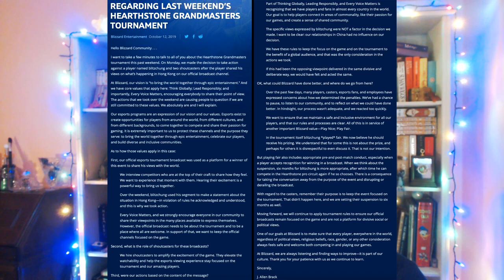Blizzard-kontroversen! Spællnyheta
(A) tillatt for alle | Blizzard har bannet en Heartstone-utøver etter at han viste sin støtte til Hong Kong under et intervju. Overreagerte de? Hvorfor ble han bannet? Og liker du Ole Brumm?